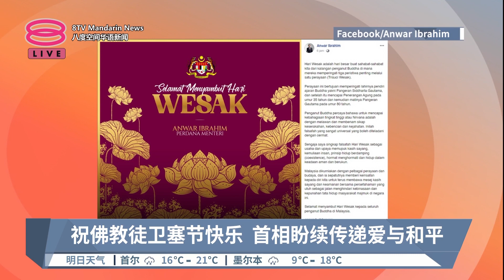元首伉俪与首相齐贺卫塞节 多元节日启发传递爱与和平【2023.05.04 八度空间华语新闻】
【元首伉俪与首相齐贺卫塞节 多元节日启发传递爱与和平】
配合一年一度的卫塞节，首相拿督斯里安华强调，我国各种节日和文化，有助于启发人民继续传递爱与和平，避免国家的多元社会遭到破坏。国家元首苏丹阿都拉陛下伉俪当然也不忘为佛教徒献上祝福，希望卫塞节为大家带来和平、幸福和安宁。

【今日主播】刘湘灵 & 苏进川